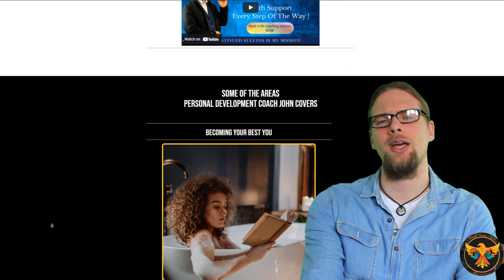The purpose of sleep, how to get better sleep and what sleep does for your body| John Morris| MBS